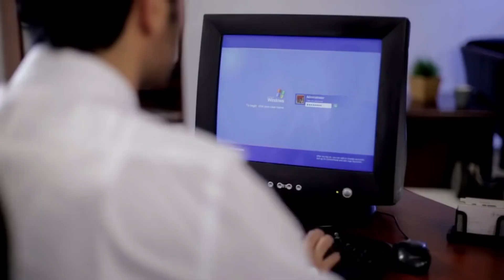Rip Windows XP Spot TV but with Akazukin Chacha Reboot (Season 2) SFX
For @MamonFighter2ndChannel, @gawainhalefilms and @mylesmoss1477

The saga of Joel & Anime SFX Dub in the Nutshell continues!

The dead of Windows XP in 2014 with comedy commercial & with Reboot ver of Akazukin Chacha SFX! Like Wander Over Yonder, Season 2 Joel Valentine joins in the cartoon!

Sounds Used from:
Swara Productions & Daisuke Jinbo (Akazukin ChaCha, Pokemon, Sailor Moon, Twin Princess and more)
Joel Valentine SFX (original sounds only; Dexter's Lab, The Powerpuff Girls, Foster's Home, Wander Over Yonder & more)
Hanna-Barbera
Warner Bros.
and more

Also with few inspiring sounds:
Kyutwo's Anime Sounds

Akazukin Chacha - ChaCha Ni Omakase (with Puyo Puyo DS Soundfont & Game Boy ver)

Programs Used:
Audacity

I finally picked up more new Swara Pro sounds Clean Ver appearing from Wiki Sounds, when include: Wobble Drop, Slap, Strong Hit (Without Punch), Shine, Mute Trumpet (Heard from Rainbow Cotton Intro and Stage 1 cutscenes but with lots of anime and toon SFX by Mamon Star Projects), new Metal Hit with eco ver and more!

More my Swara Pro video coming soon!

Akazukin ChaCha Anime (c) 1994 Min Ayahana / Shueisha / NAS-TV Tokyo-Studio Gallop